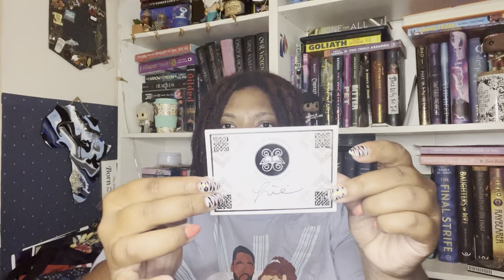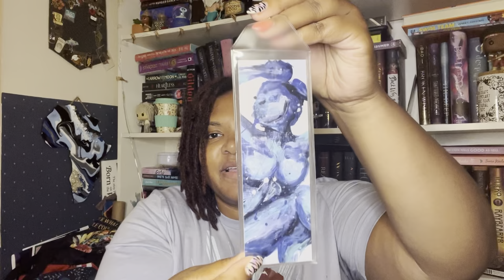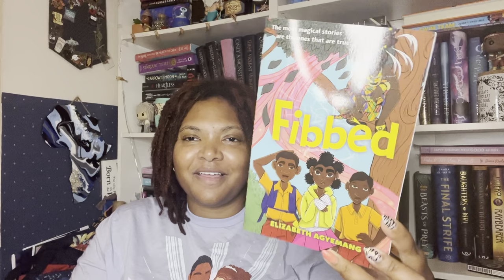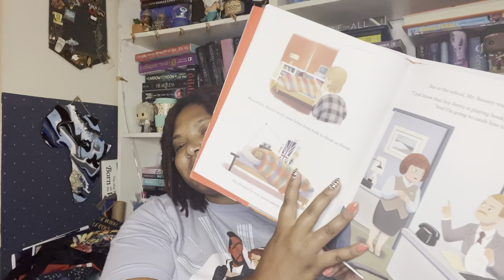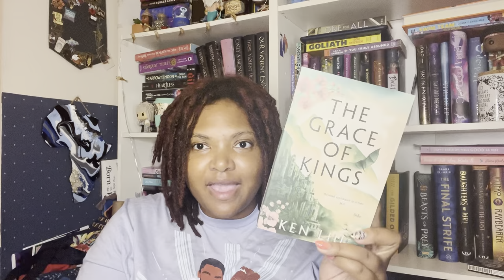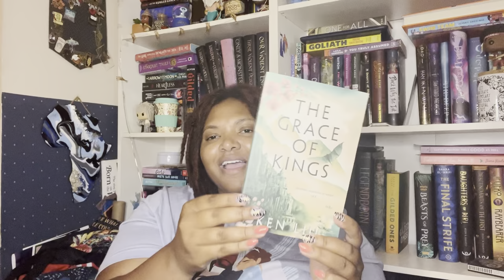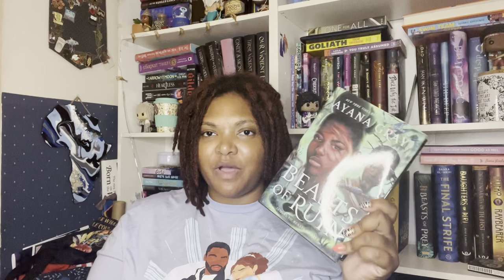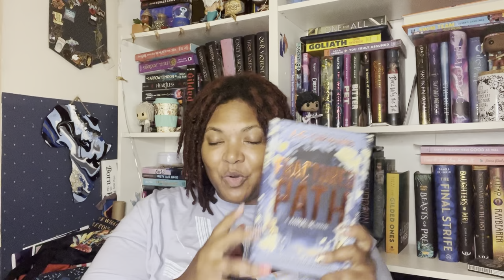July Book Haul Pt.1 | Book Mail, Publisher Mail, & Preorders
Wish List: